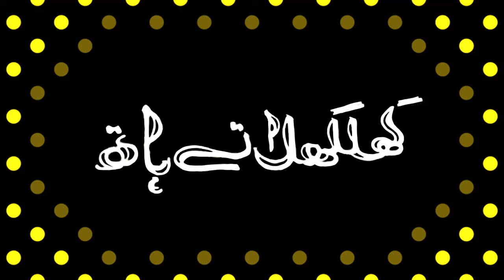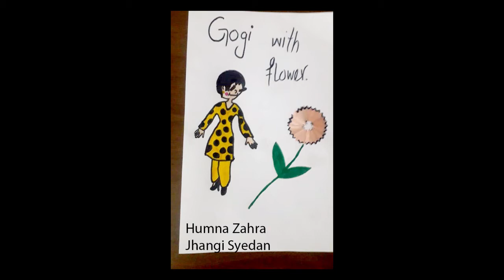Happy Hands: Making art from your natural environment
This week, Nigar will teach you how to make art, with beetroot and leaves!